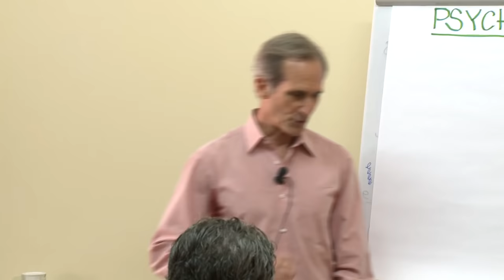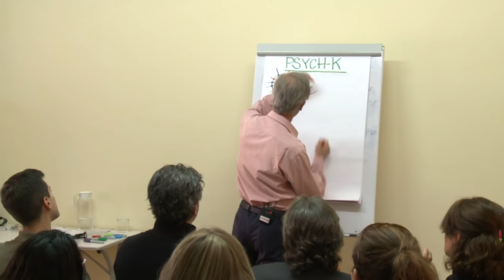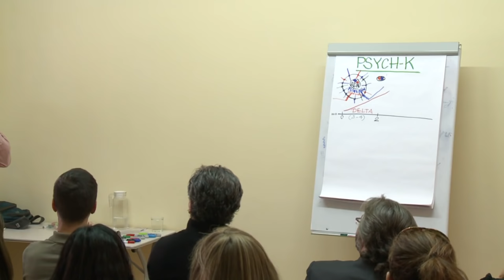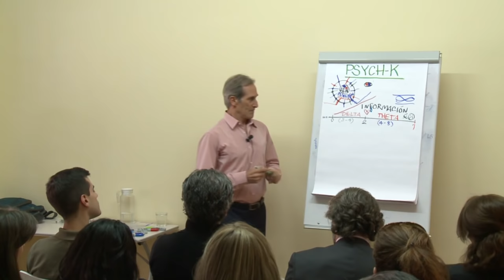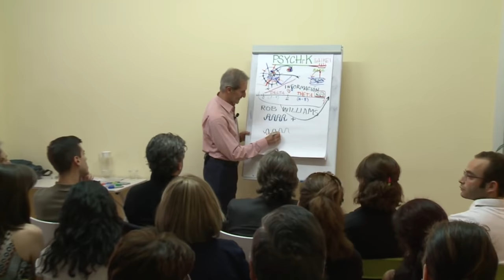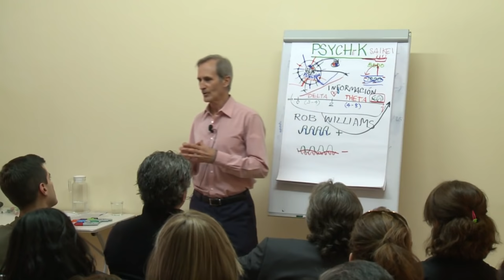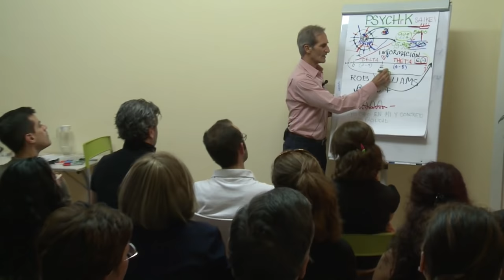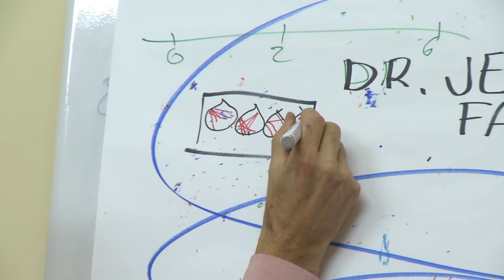PSCHY – K: MEJORA TU VIDA CAMBIANDO tus CREENCIAS (con Peter González)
La clave para manifestar la vida que queremos es entender que atraemos el resultado de lo que deseamos conscientemente MÁS nuestras creencias subconscientes.

Para manifestar, hay que alinear las creencias y el poder del subconsciente con nuestros deseos. Cuando existe un conflicto entre los dos, "ganan" las creencias desconocidas que funcionan por debajo, bajo nuestro conocimiento. La mente subconsciente tiene la capacidad de procesar un millón de veces más información que la mente consciente, y es la parte que controla el funcionamiento del cuerpo.

"Más que los genes, son nuestras creencias las que controlan nuestras vidas. EL PSYCH-K es una serie de procesos sencillos que te permiten cambiar tus creencias y percepciones que impactan tu vida al nivel celular."
Bruce Lipton, PhD, biólogo celular, autor de "La Biología de la Creencia".

¿Qué es el Psych?
¿Cómo funciona el Psych-K?